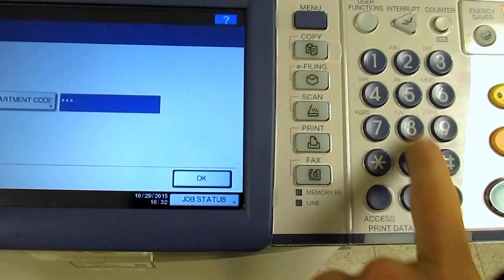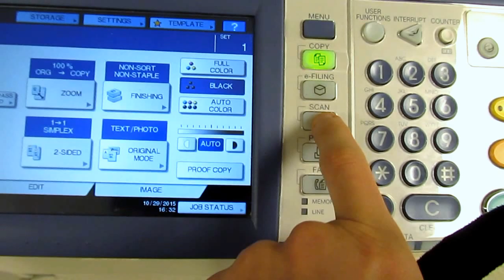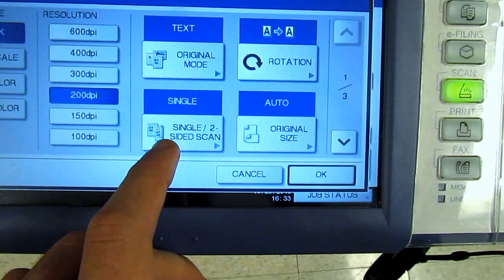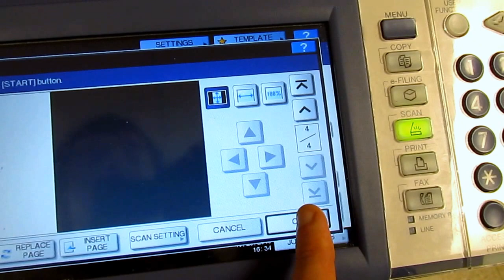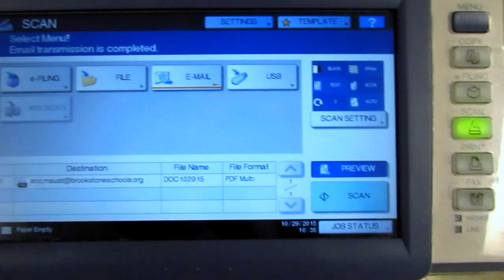Advanced Scan-To-Email with OKI 4545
How to scan-to-email using feeder tray, with multiple pages, with double-sided, adjusting quality, and deciding between multi and single pdfs.